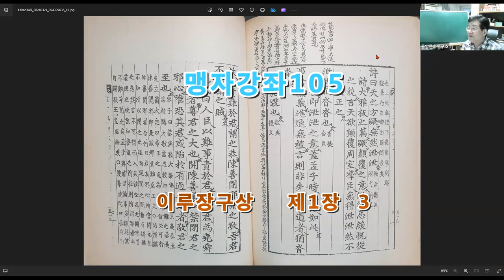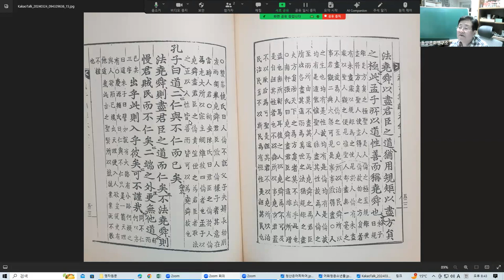맹자강좌105 이루장구상 제1장 3 ~ 제2장 1